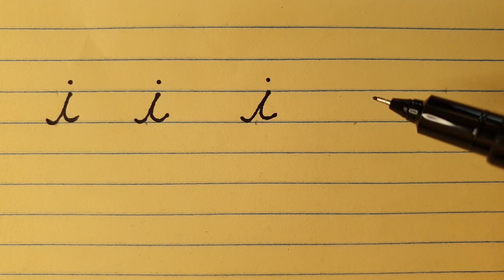Letter ✎ i ✎ English Cursive Handwriting Tutorial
Learn How To Write the Letter ✎ i (Lowercase)✎ in English Cursive Handwriting